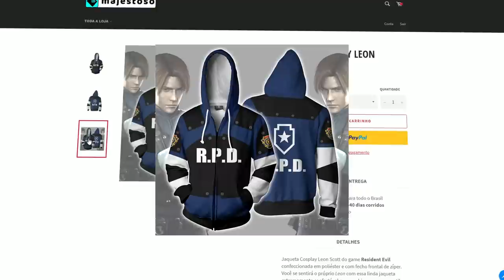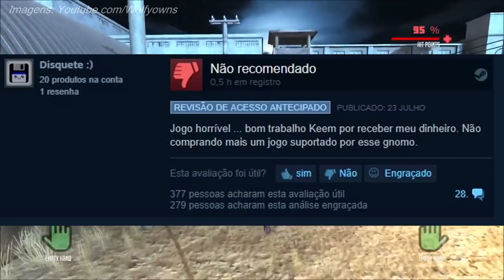Criaram o JOGO da Invasão a AREA 51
Entenda a história por trás do JOGO que foi criado apenas pelo MEME da INVASÃO a Area 51.